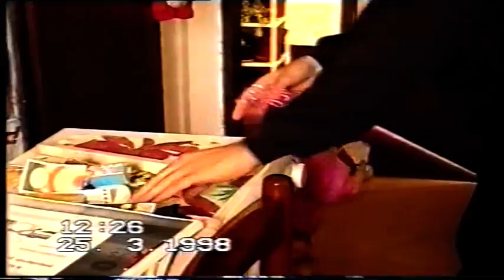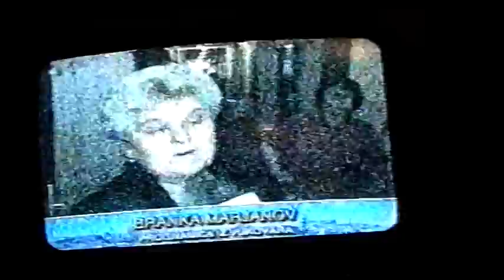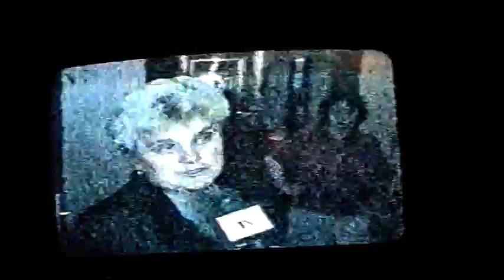Otimam zaboravu - B / 1